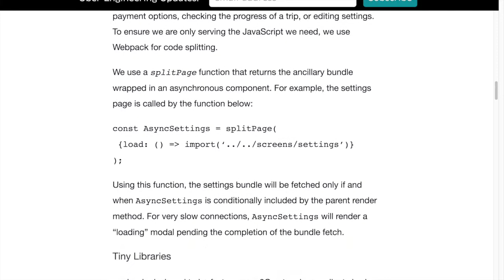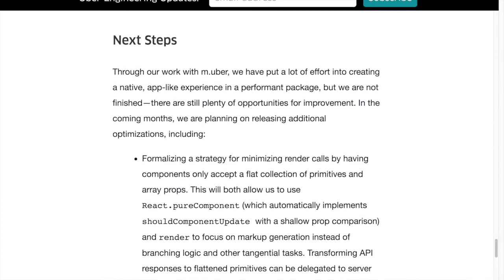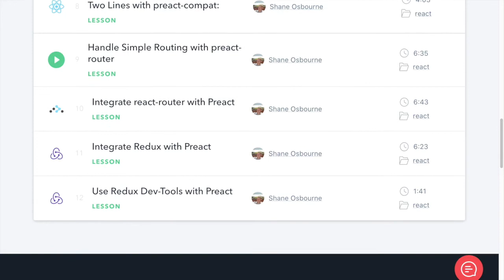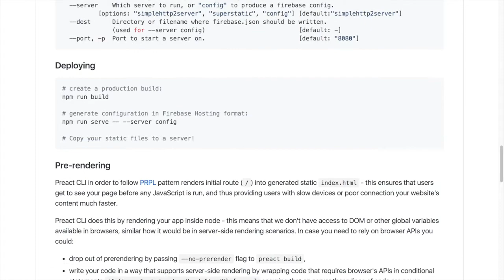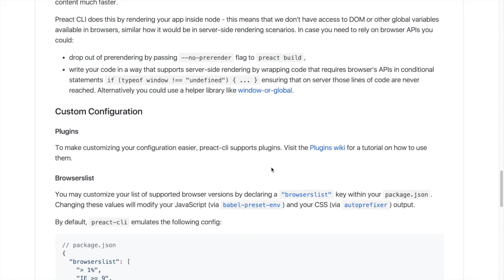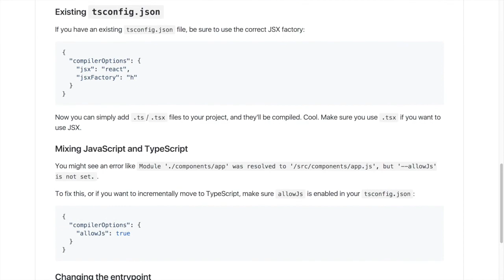#14 - Preact Rocks!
Some of the latest news from the Preact world: the mobile version of Uber website uses Preact as well as the new Transformers promo site, and the author of Preact gave a great talk called "Preact: Into the void 0" at JSConf EU 2017. I will also share my impressions of an egghead.io course and take a look at preact-cli, a tool for quick PWA app creation.

5 minutes of React - podcast about React hot topics and JavaScript ecosystem.